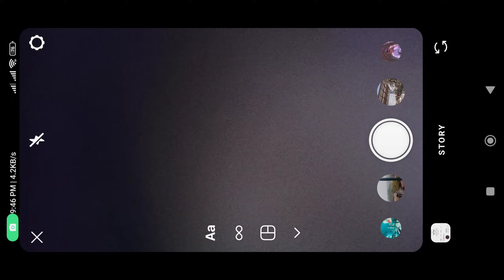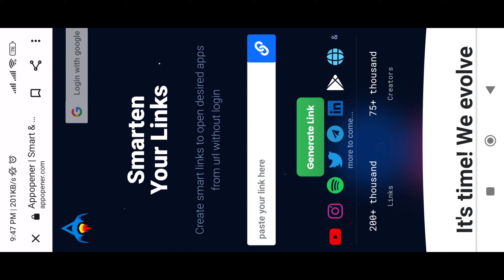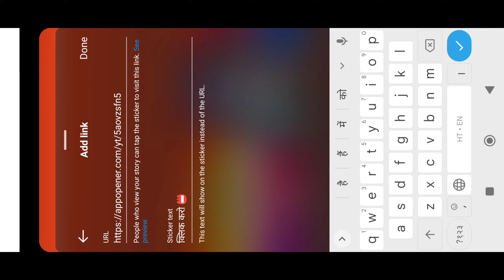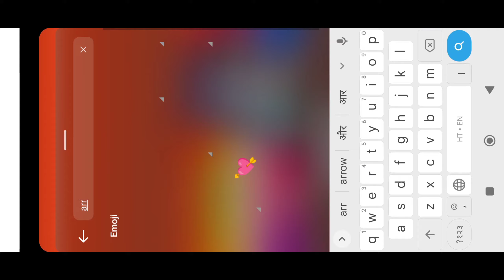Instagram Story Me YouTube Link Kaise Dale | How To Share YouTube Link On Instagram Story